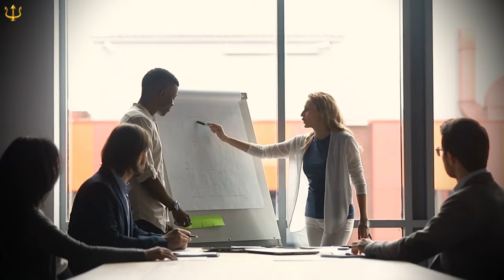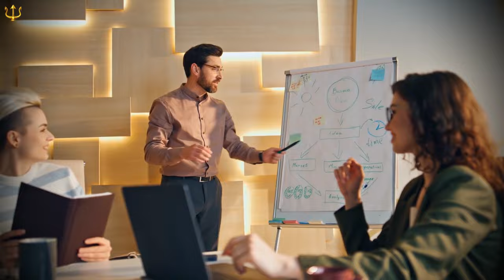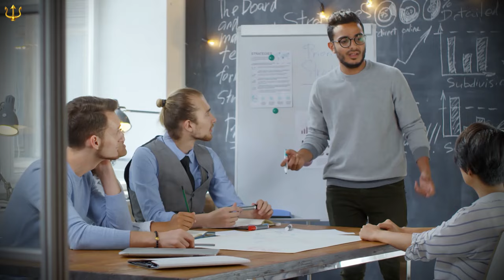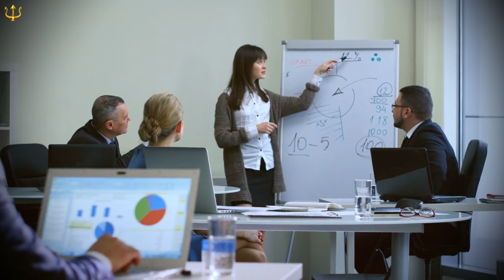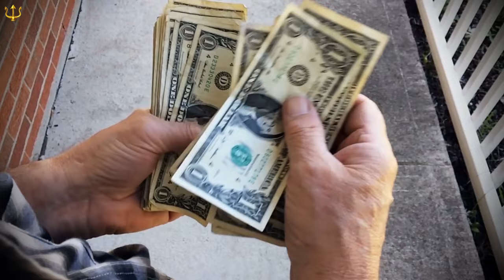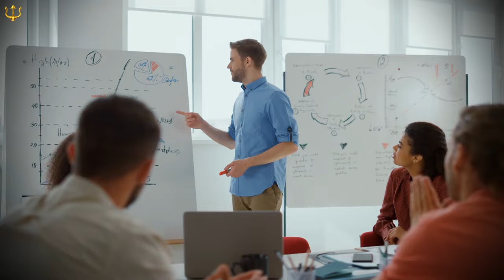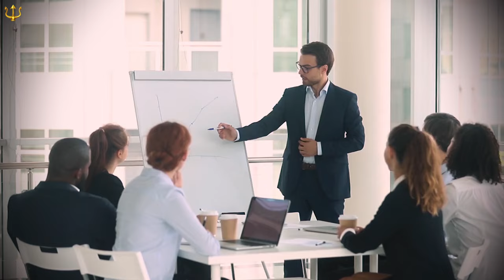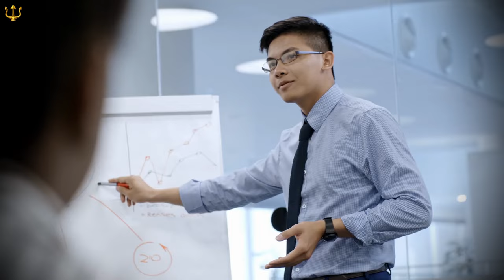The WEF ADMITS The US Dollar Will NEVER Be The Same, It’s About To Change Forever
The World Economic Forum has convened once again, making a show of convening global leaders to discuss critical issues impacting the world. While their statements and predictions typically draw controversy in the economic and financial world, recently the WEF has suggested a shift in the global dominance of the US dollar. This bold statement has caused shockwaves across the international financial markets and triggered intense discussions among economists, analysts, and policymakers. WEF's admission suggests that profound changes are on the horizon, with various factors driving this change that have implications for the US dollar's future.